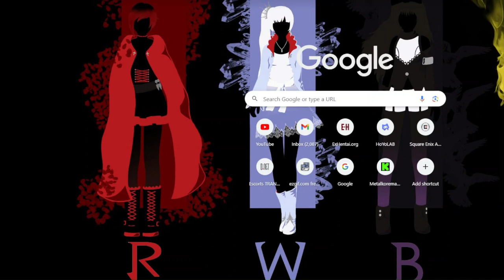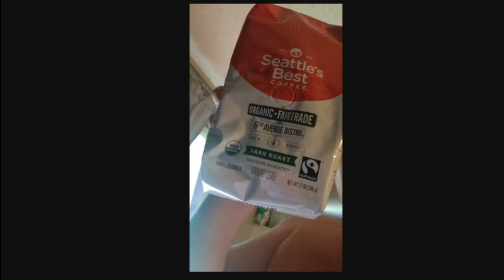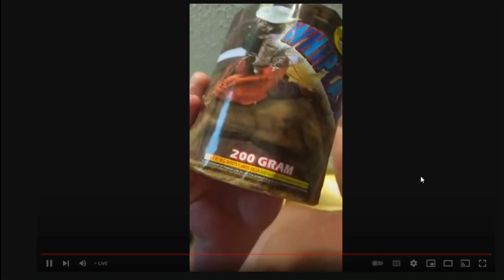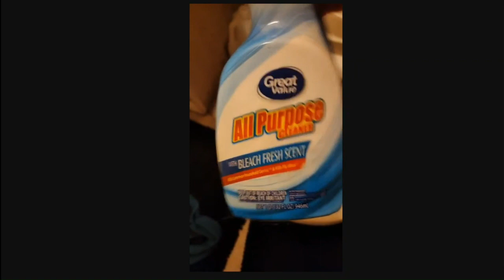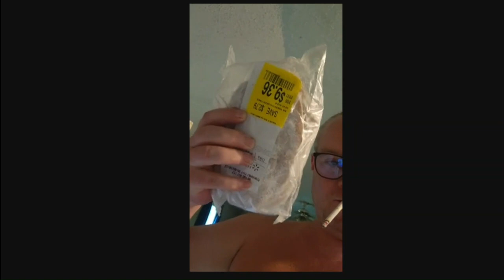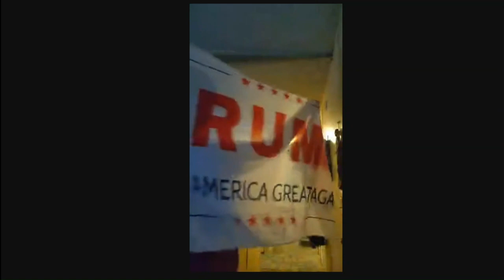Zombies Morning stream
Just another morning doing nothing